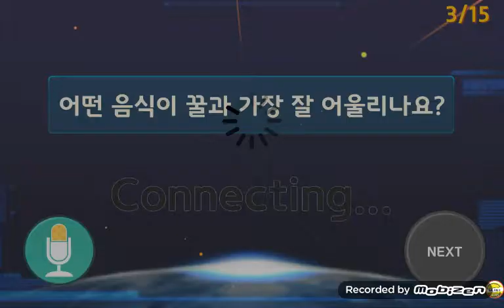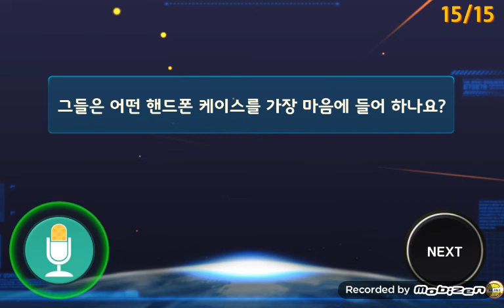D240•Out ★ Which food goes best with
★★ 매일 하면 위대해진다 ★★

1. Which laptop case do they like best?
2. I think iPod has the most.
3. Which food goes best with honey?
4. They like the yellow and black one best.
5. Hamburgers go best with Coke.
6. I think Sony digital camera has the most.
7. Which TV has the most features?
8. Which laptop case does he like best?
9. Which digital camera has the most features?
10. Which food goes best with whipped cream?
11. Which MP3 player has the most features?
12. I think Galaxy Gear has the most.
13. She likes the red one best.
14. I like the blue one best.
15. Which cell phone case do they like best?